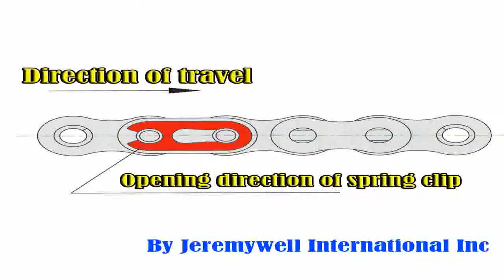Koch 7535040 Roller Chain Connector Link 4 Pack 35